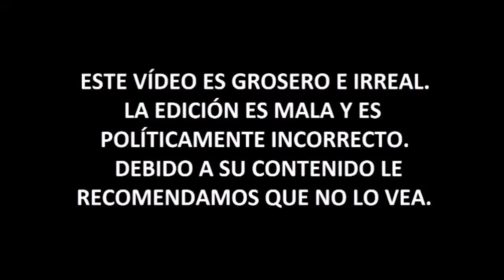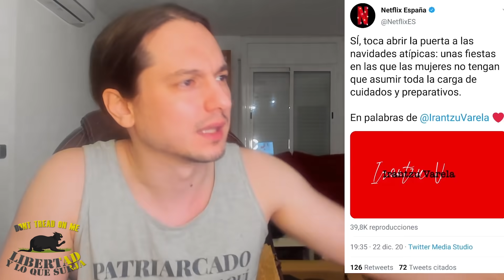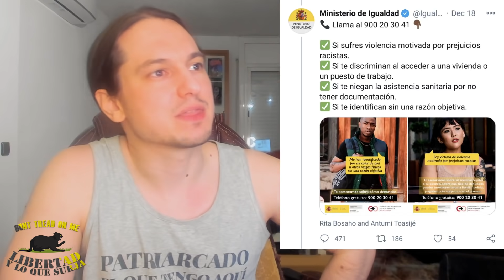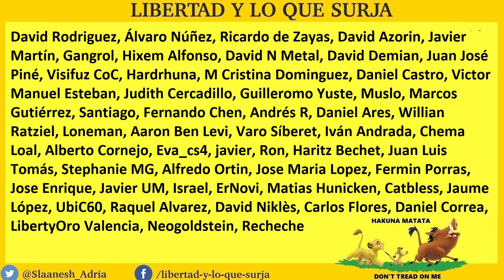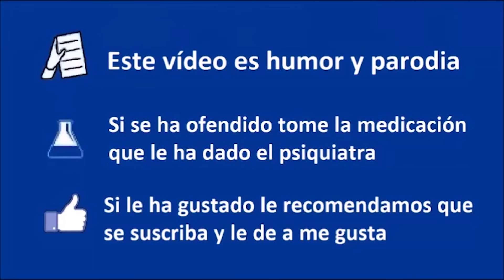'💥JOAN PLANAS, más PROGRE que un PROGRE - IRANTZU VARELA en NETFLIX - CYBERPUNK 2077...💥 - MMP 42